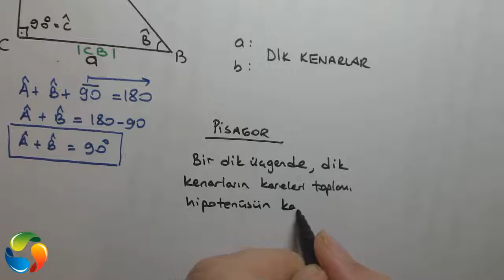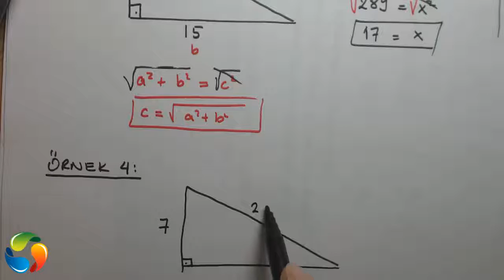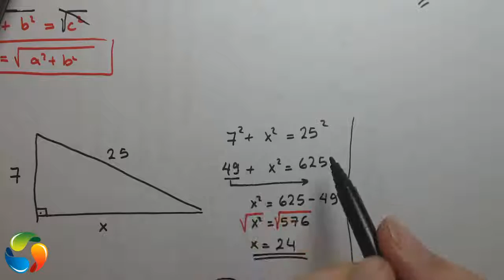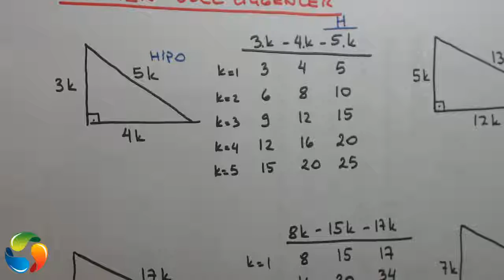TEOG 2 MATEMATİK PİSAGOR TEOREMİ KONU ANLATIMI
PİSAGOR TEOREMİ
TEOG 2 MATEMATİK
PİSAGOR TEOREMİNDE ÖZEL ÜÇGENLER
PİSAGOR TEOREMİ SORULARINDA KISA YOLLAR